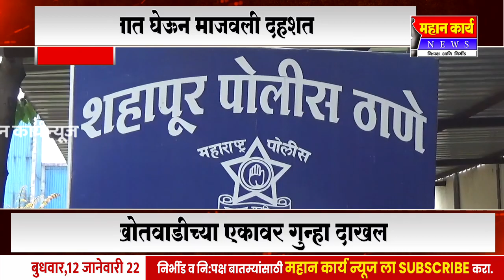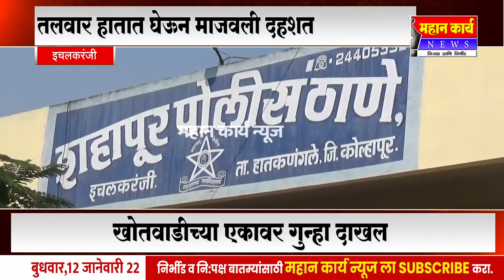तलवार घेऊन दहशत माजवल्या प्रकरणी खोतवाडीच्या एकावर गुन्हा दाखल